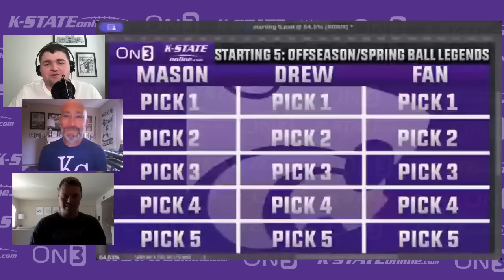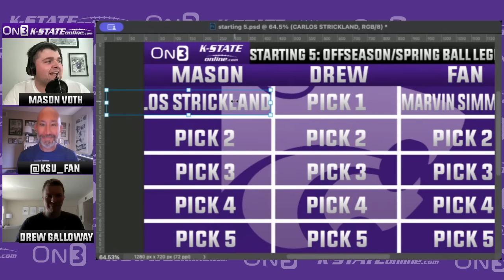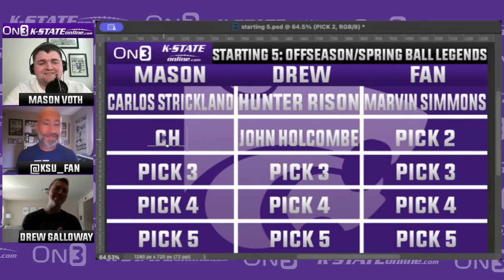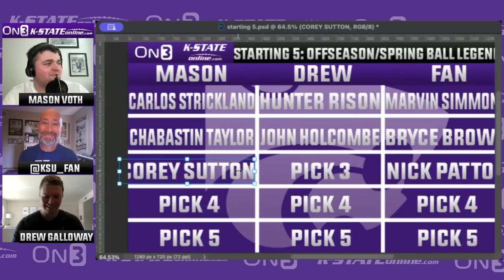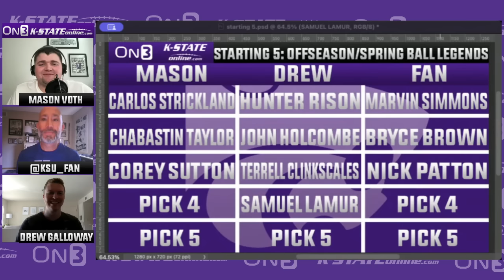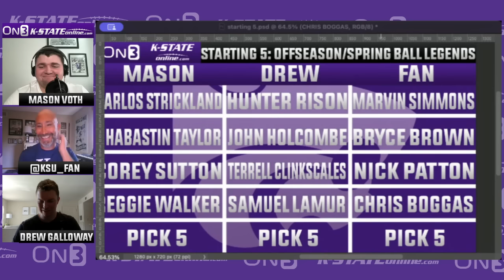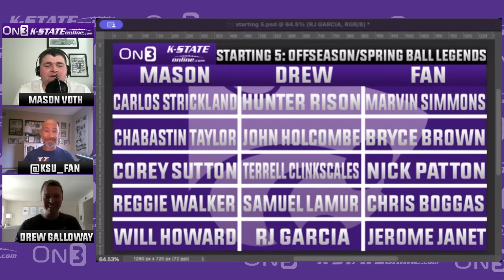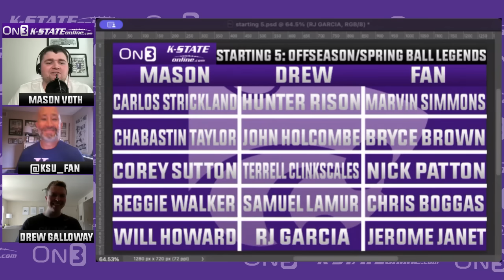Sunday Show: Kansas State portal talk, spring thoughts and all time offseason buzz team